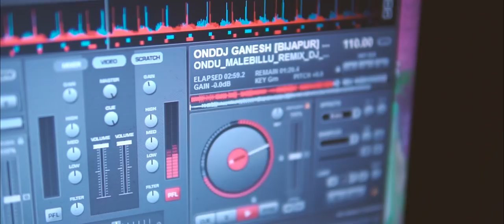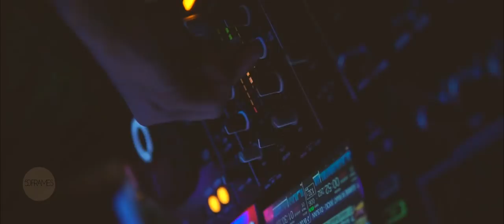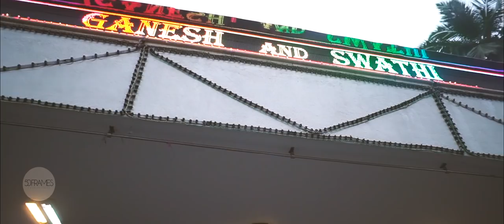Swathi Ganesh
A Wedding Music Video by 50 Frames Productions.

For More Info & Bookings